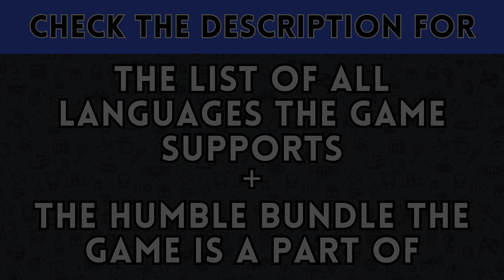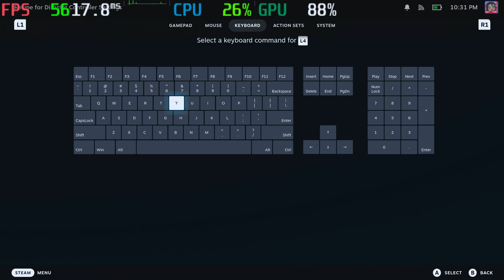Recipe For Disaster (Steam Deck & Humble Bundle)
𝗦𝘂𝗽𝗽𝗼𝗿𝘁𝗲𝗱 𝗟𝗮𝗻𝗴𝘂𝗮𝗴𝗲𝘀:

English
French
German
Spanish - Spain
Russian
Simplified Chinese
Japanese

Create Automate & Manage

Items 𝗶𝗻 𝗯𝘂𝗻𝗱𝗹𝗲 𝗮𝗻𝗱 𝗹𝗶𝗻𝗸𝘀 𝘁𝗼 𝗺𝘆 𝘃𝗶𝗱𝗲𝗼𝘀 𝗳𝗼𝗿 𝗲𝗮𝗰𝗵 𝗼𝗻𝗲

Games

DLC